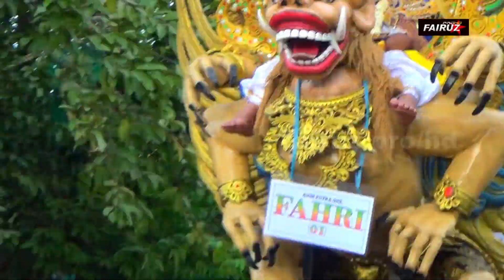ANDI PUTRA 1 BASAH BASAH VOC WINDA DESA KARANGTUMATIS BLOK 2 KEC HAURGEULIS INDRAMAYU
KHITANAN FAHRI ALYANSYAH
KEL BAPAK ANDRIANSYAH IBU ELISA
DESA KARANGTUMATIS BLOK 2 KEC HAURGEULIS INDRAMAYU